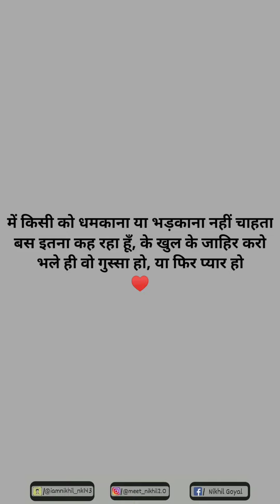Sorry (Gussa karna bhi aana chahiye, Hena?) | Hindi Poem | Nikhil Goyal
ek sorry me aaj khud ko bolna chahta hoon...
kyuki binna galti ke bhi mene kaafi sorry bole hain !
Written and Performed by - Nikhil Goyal
For more weekly poems
Hi! Myself Nikhil Goyal
A passionate writer who loves to write everything he observe...
- Gmail ID (Nikhil Goyal)
INTRO
- Song : Tu Te Main (You n Me)
- Singer/Music : Tusshar Musixx